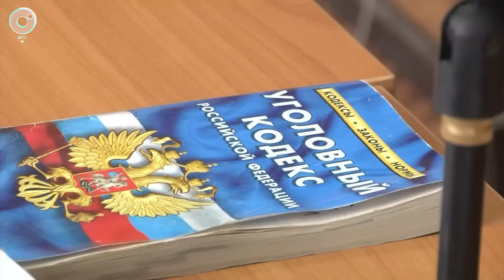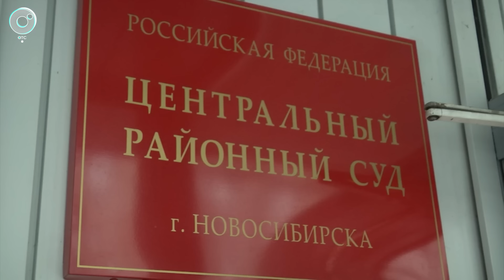Экстренный вызов | 17 октября 2024 | Происшествия Новосибирской области | Телеканал ОТС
1. Молодые рабочие погибли на заводе в Искитиме.
2. Три человека погибли в огне в посёлке Посевная под Новосибирском.
3. Пристав остановил вооружённого посетителя в Центральном районном суде Новосибирска.